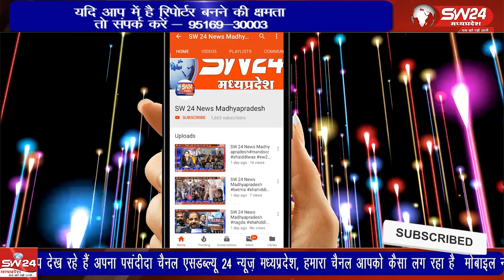मध्य प्रदेश सरकार में गृहमंत्री डॉ नरोत्तम मिश्रा गुरुवार को अल्प प्रवास पर पोहरी-बैराड़ पहुंचे.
मध्य प्रदेश सरकार में गृहमंत्री डॉ नरोत्तम मिश्रा गुरुवार को अल्प प्रवास पर पोहरी-बैराड़ पहुंचे. यहां पोहरी में राज्यमंत्री सुरेश रांठखेड़ा ने गृह मंत्री डॉ नरोत्तम मिश्रा का निज निवास पर जोरदार स्वागत किया.
षिवपुरी से युसूफ खान की रिपोर्ट